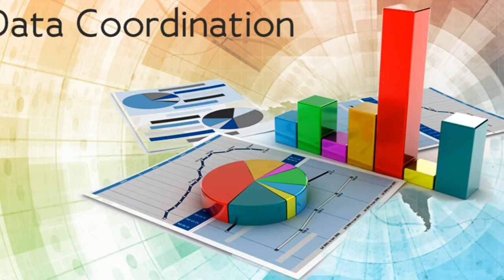BIM Quantity Surveyor | Tejjy Inc.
As per market research, 50 to 80% of the time is required to prepare a cost estimate on quantification. Get an overall depiction of a project cost with a 5D BIM service from Tejjy Inc.

About Us
Tejjy Inc is one of the finest design build firms located in Maryland, USA. Since its inception in 2006, Tejjy has been serving a wide array of sectors including residential, commercial, medical, educational and industrial. As a premier BIM service provider, Tejjy has an expertise on a suite of services like 3D laser scanning, Scan to BIM, digital twinning, BIM Modeling, MEP Modeling, Facility management, permit expediting, clash detection and coordination, Revit family creation services and floor plan designs, to name a few.
Having a core expertise of more than 15 years in design build services, Tejjy has served 1200+ Satisfied Clients throughout North America We have accomplished mission-critical projects, overcoming challenges with time and cost-efficacy.